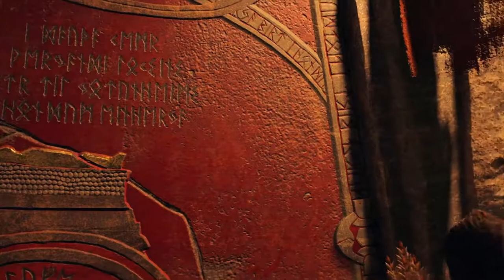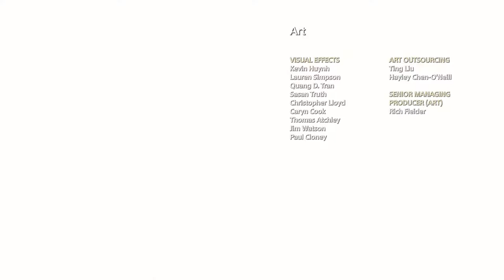DGOW part 4